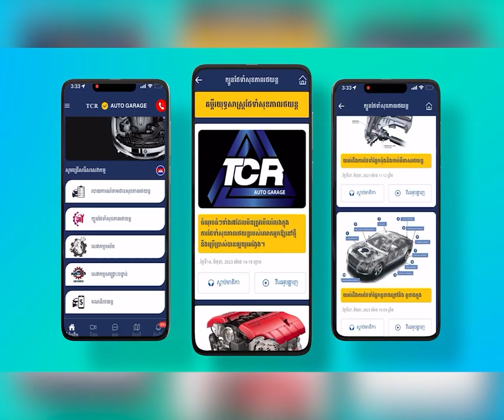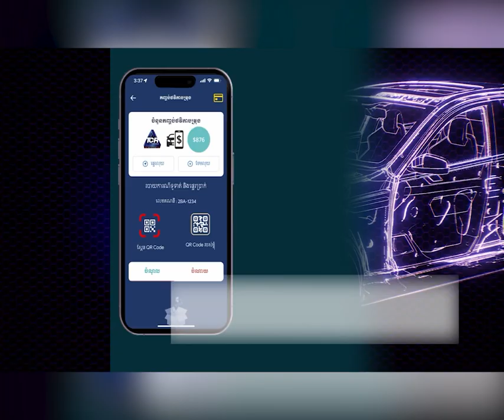ពលរដ្ឋរងគ្រោះដោយទឹកជំនន់ចំនួន១៣០ គ្រួសាររស់នៅខណ្ឌព្រែកព្នៅ ទទួលអំណោយសង្រ្គោះបន្ទាន់